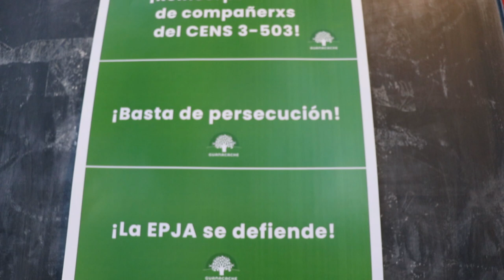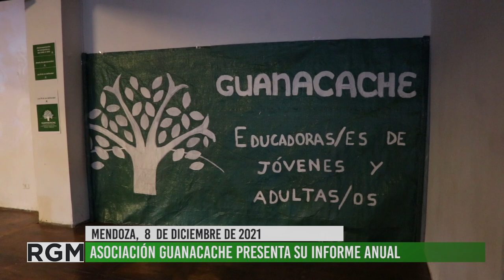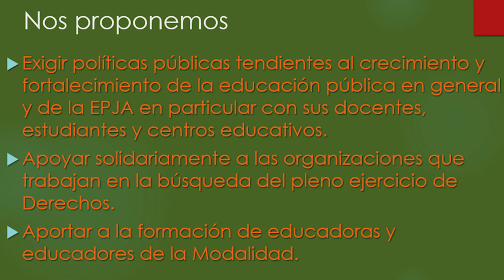La Asoc. Guanacache presentó su informe sobre la situación de la educación de jóvenes y adultos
En la tarde del miércoles 8 de diciembre, educadores y educadoras nucleados en la Asociación Guanacache presentaron su informe sobre la situación de la educación de jóvenes y adultos de Mendoza. Entre algunos datos compartidos se visibilizaron los niveles de analfabetismo en la provincia, el desfinanciamiento a los Cens y el cierre de aulas, lo que impide continuar con la educación a adultos/as que no completaron su escolaridad.  La educación de jóvenes y adultos es central para consolidar derechos y crecer como sociedad sin embargo, en nuestra provincia, esto no está acompañado de políticas públicas.